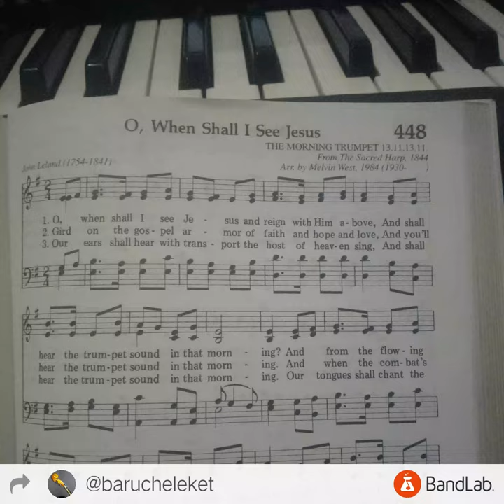O, When Shall I See Jesus // Violin Multi-track